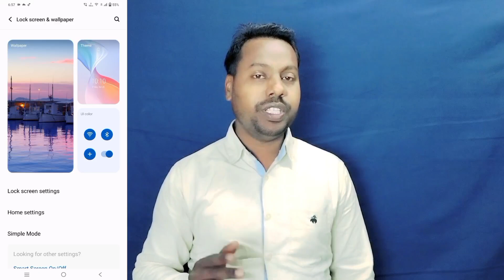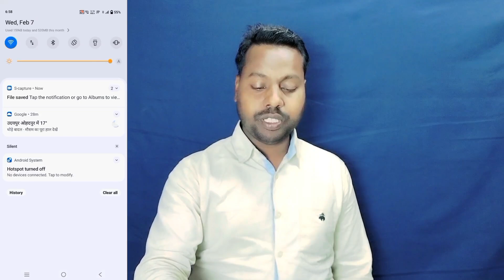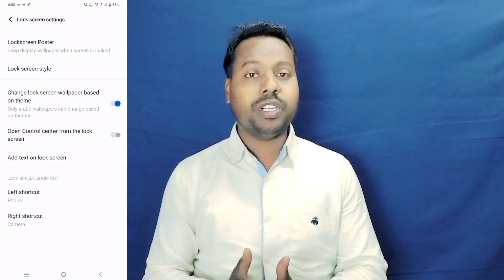Vivo V29E Control Centre Setting ll How To Enable Lock Screen Pe Control Centre Vivo V29E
How To Vivo V29E Control centre Show
How To Enable Control centre Vivo V29E
How to Vivo V29E Control centre on of kaise kare
How To control centre Setting Vivo V29E
Vivo V29E Lock Screen Pe Control Centre Show And Hide Kaise Kare
Vivo V29E Open Control Centre From The Lock Screen
How To Enable Lock Screen Control Centre Vivo V29E
Vivo V29E Manage Control Centre